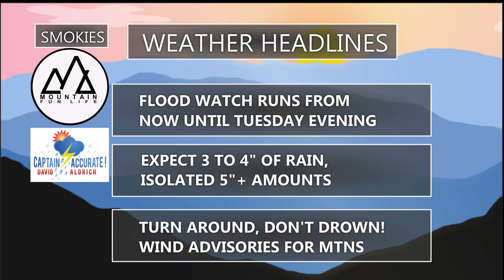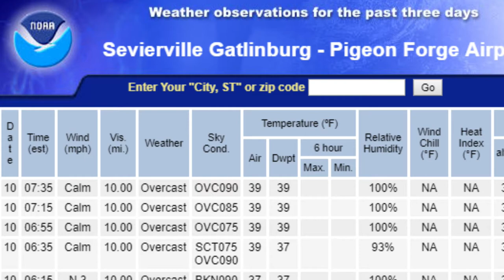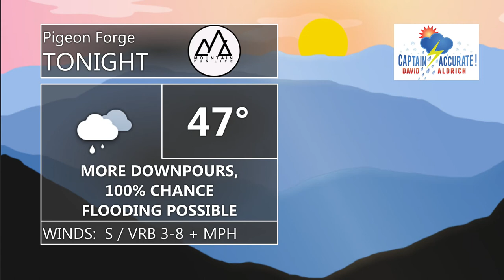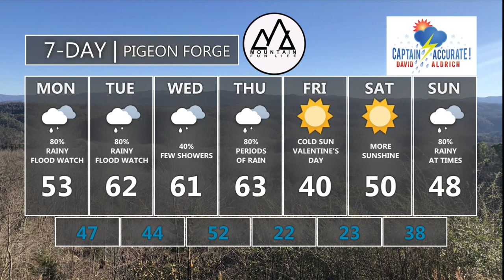Weather with David Aldrich for 2/10/2020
Mountain Fun Life Best Deals (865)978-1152
No hassle, no timeshare, no catch, just deals!